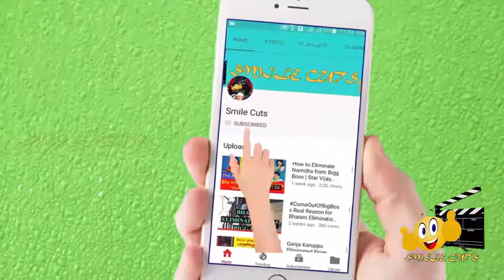Super Singerல் அசத்தலான பாடலை பாடி அசத்திய முக்குத்தி Murugan!! என்ன தெரியுமா?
This video is about super singer7 murugan